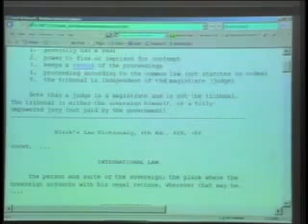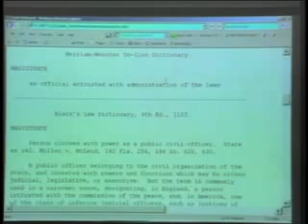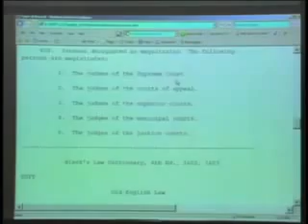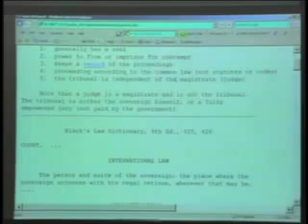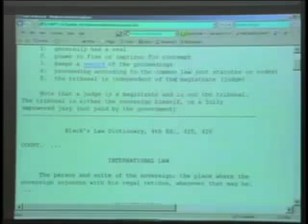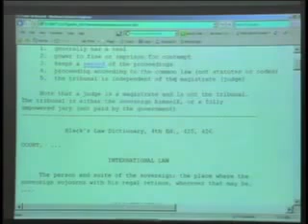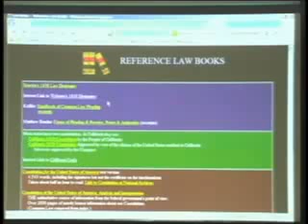Show Me The Law! 7 [Nitty-Gritty Law Library]